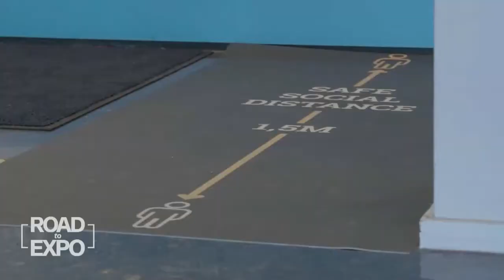CNN Road to Expo 2020 Dubai